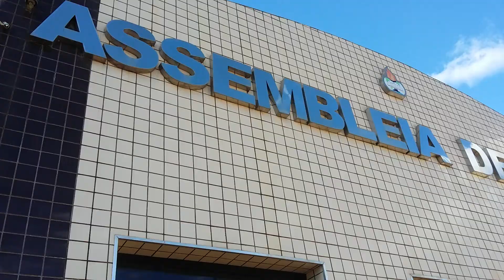Assembleia de Deus.. Desfile nas ruas de Córrego Novo